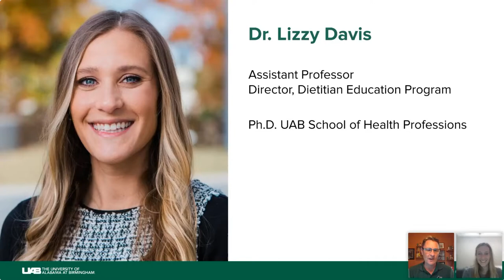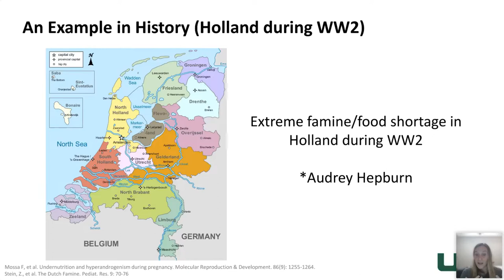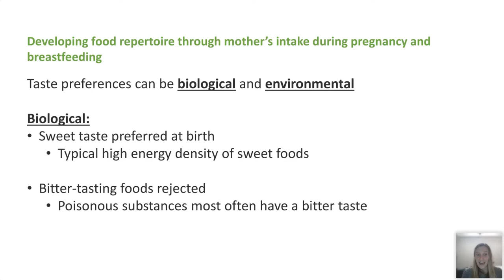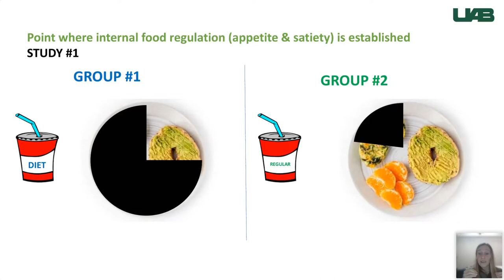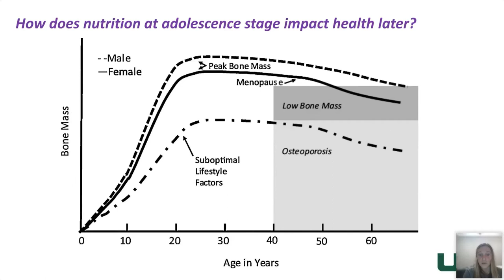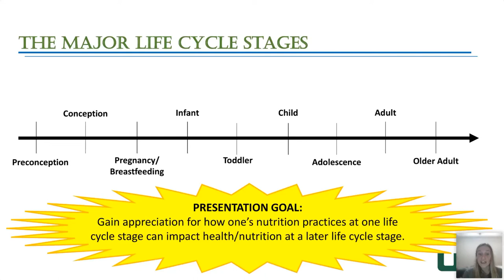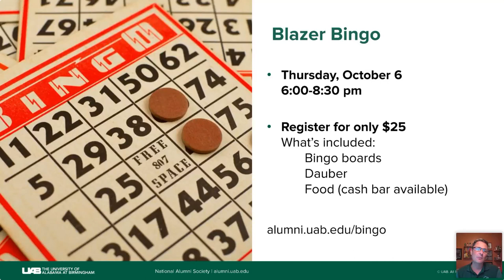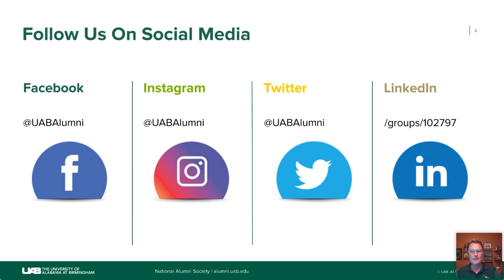To Infant & Beyond: Looking at Nutrition through the Lifecycle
The human body develops and changes throughout the human lifecycle and how you fuel your body affects those changes. Join us for To Infant & Beyond: Looking at Nutrition through the Lifecycle.

Dr. Lizzy Davis leads this discussion and explores fuel and nutrients of importance for each stage of life. We will also discuss how nutrition at one stage can impact someone's nutrition at later lifecycle stages.